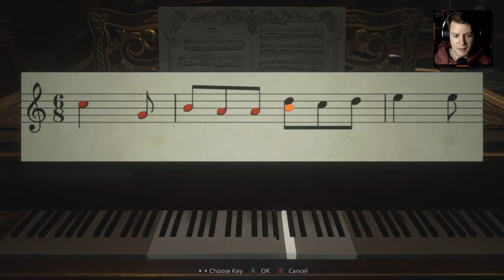RESIDENT EVIL VILLAGE Walkthrough Gameplay | Part 05: Dimitrescu's Daughters (FULL GAME)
Resident Evil Village is a 2021 survival horror game developed and published by Capcom. It is the sequel to Resident Evil 7: Biohazard (2017) and the tenth main game of the Resident Evil series. Players control Ethan Winters, who searches for his kidnapped daughter in a village filled with mutant creatures. Village maintains survival horror elements from previous games, with players scavenging environments for items and managing resources while adding more action-oriented gameplay, with higher enemy counts and a greater emphasis on combat.

Resident Evil Village is set three years after the events of Resident Evil 7, largely on the day of February 9, 2021. Ethan Winters returns as the protagonist, having defeated bioweapon Eveline in Resident Evil 7. Ethan has been living with his wife Mia and six-month-old daughter Rosemary when Chris Redfield—the protagonist of previous Resident Evil entries—and his men suddenly appear, murder his wife in cold blood, and kidnap him and his baby daughter. While Ethan and Rosemary are being transported in a van, a mysterious entity crashes it just outside the village. Ethan has to traverse the village to rescue Rosemary.

The village is invaded by werewolf-like mutants called Lycans and governed by four different mutant lords, each controlling their own forces from strongholds within the village. Lady Dimitrescu, a tall aristocrat vampire, resides at Castle Dimitrescu with her three daughters Bela, Cassandra, and Daniela, and mutated female attendants. The hallucination-inducing and ghost-like Donna Beneviento rules from her mansion, House Beneviento, and acts through her puppet Angie. The grotesque Salvatore Moreau operates from a reservoir in close proximity to the village and is described as a "merman". Karl Heisenberg, who can manipulate electromagnetic fields, leads a group of Soldat simulacra from a contemporary factory. All houses respond to a supreme leader figure called Mother Miranda, the witch-like ruler of the village who is a "presence worshipped by the villagers."

Resident Evil Village was announced at the PlayStation 5 reveal event in June 2020 and was released for PlayStation 4, PlayStation 5, Stadia, Windows, Xbox One, and Xbox Series X/S on May 7, 2021. This was followed by a macOS version and a cloud version for Nintendo Switch in October 2022, and a PlayStation VR2 version on February 22, 2023. An iOS version was released on October 30, 2023.

Resident Evil Village received generally positive reviews from critics, with praise for its gameplay, setting, and variety, but criticism for its puzzles, boss fights, and performance issues on the Windows version; the increased focus on action divided opinions. The game won year-end accolades including Game of the Year at the Golden Joystick Awards. It had sold over 10 million units by March 2024.